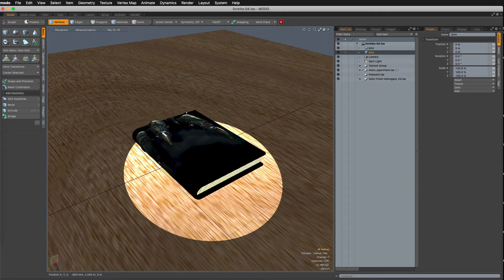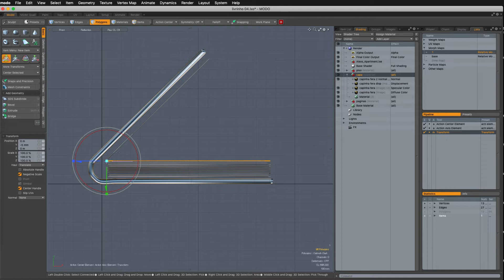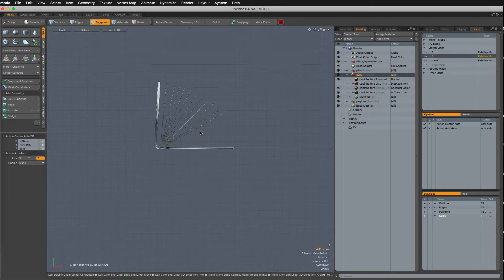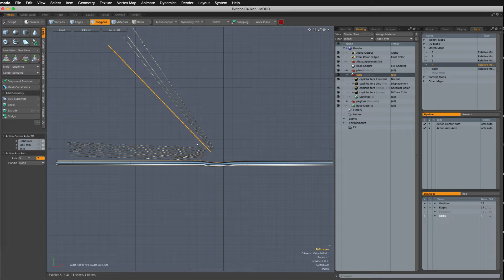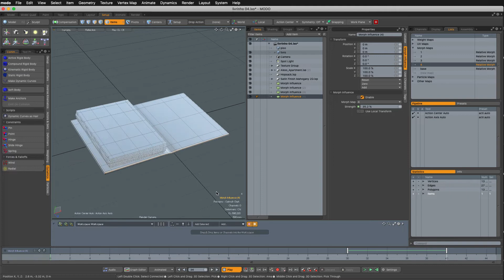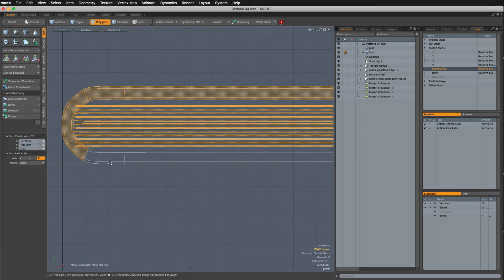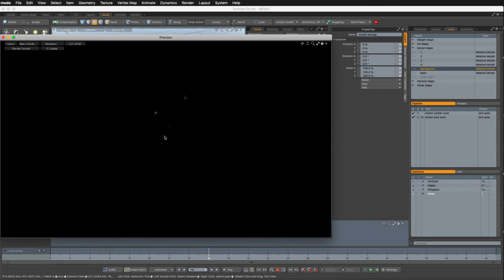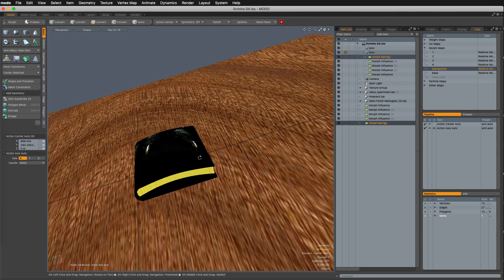Usando o morph map do Modo de um jeito especial!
Neste tuto eu mostro como virar páginas de um livro usando morph maps.